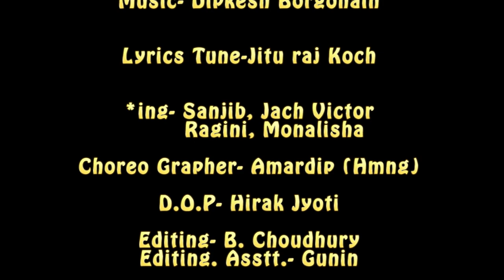SUTI SUTI SULI ASSAMESE VIDEO SONG BY KUMAR JEET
SUTI SUTI SULI ASSAMESE SONG BY KUMAR JEET